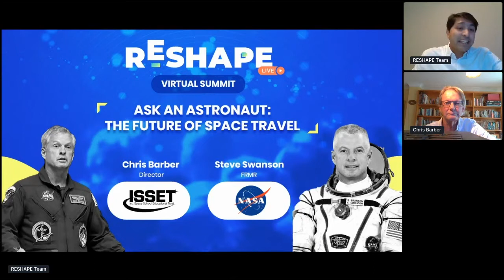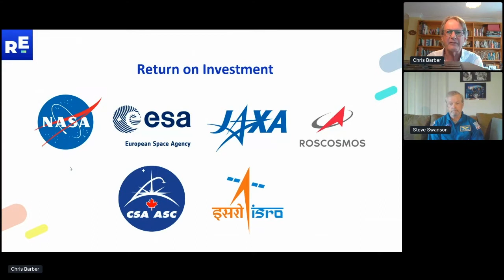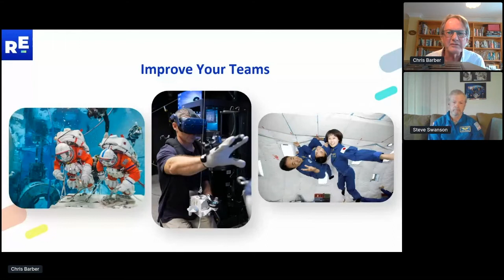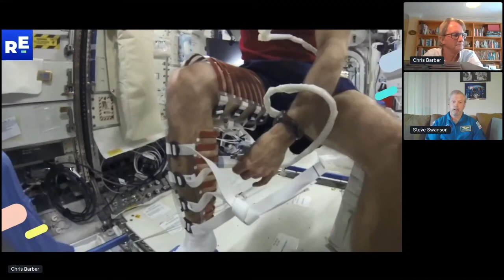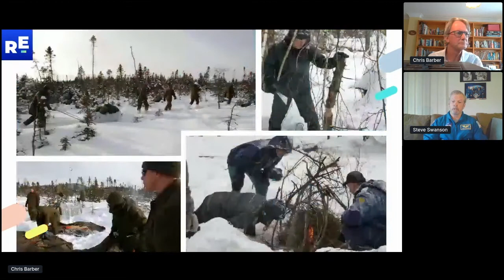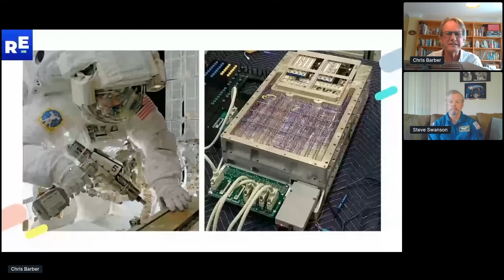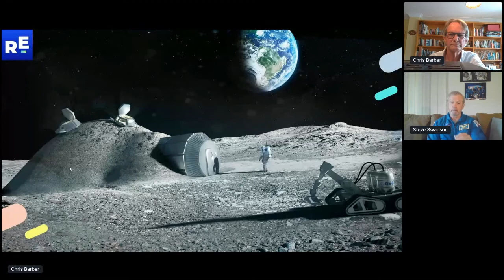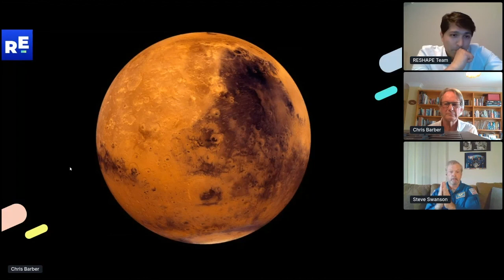Ask an Astronaut: The Future of Space Travel by ISSET, NASA | RESHAPE20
Who didn't want to grow up to be an astronaut? Yet only a select few have ever crossed into the thermosphere. Chris Barber founder and director of the International Space School Educational Trust (ISSET) was joined by astronaut Steve Swanson for this thrilling conversation among the stars. This keynote took place during RESHAPE Virtual Summit 2020 organised by Insider.